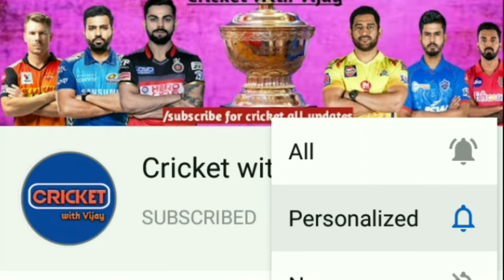Orange Purple Cap in IPL 2020 | orange cap winner 2020 | IPL Points Table